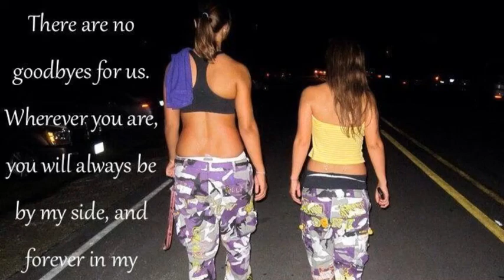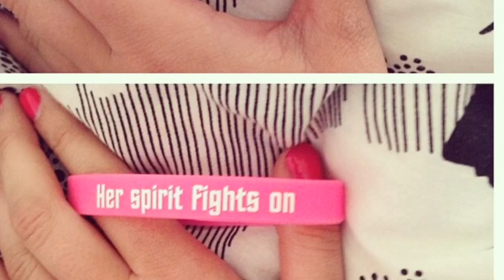Anna Richards Memorial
Anna Richards, passed away April 4, 2014. However, not. Day goes by where she isn't spreading her love and light onto the world. Forever and always, baby girl.